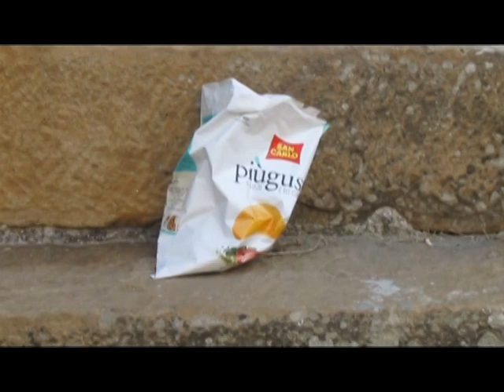Mistretta, degrado, sporcizia e inciviltà in via Catania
Ci sono giunte molte segnalazioni sullo stato di incuria e di sporcizia in cui versa la centralissima via Catania a Mistretta, tra bottiglie abbandonate e scalinate scambiate per bagni pubblici